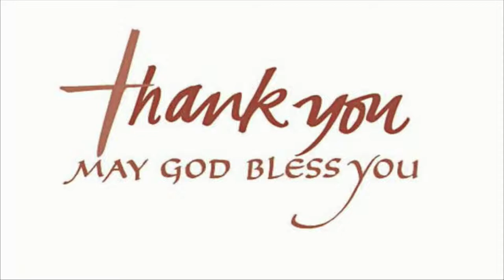Wednesday Night Bible Study - Balloon Release for Pastor Lusk II - 09-21-22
GE THE POWERHOUSE
PASTOR REV. DR. HERB LUSK II